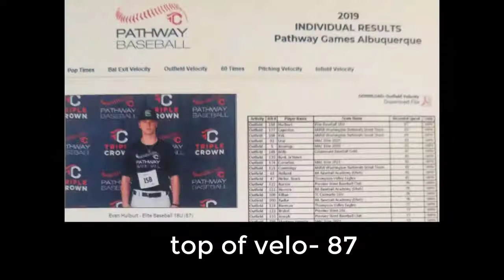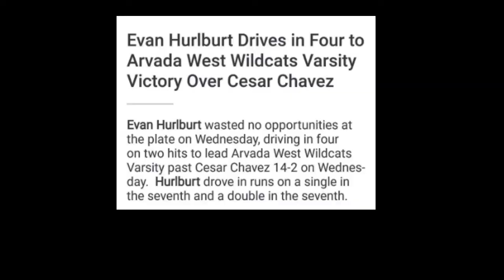EVAN HURLBURT 2021 RHP-OF- ARVADA WEST HS- 3.8 GPA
BIRCH PROSPECTS COLLEGE BASEBALL RECRUITING VIDEO